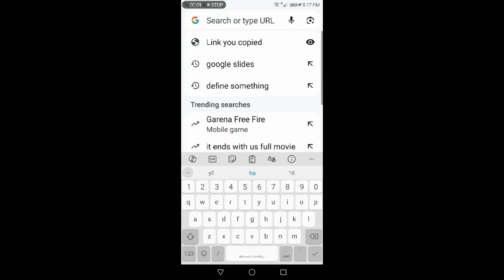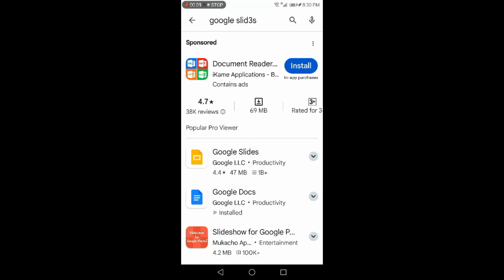How to add a video to Google slides (mobile)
In this quick tutorial I'll show you how to add a video to your google slides presentation on your mobile phone.